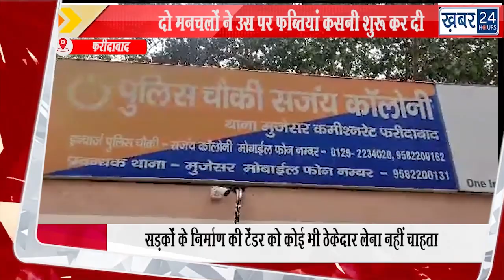आज के दौर में महिलाएं किसी से कम नहीं है